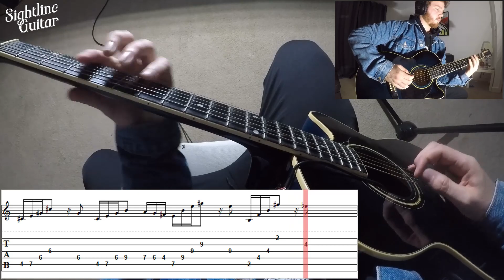One Minute Guitar Lessons | Ozzy Osbourne - Under the Graveyard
Welcome to another edition of One Minute Guitar Lessons! This time, Ozzy Osbourne's new track, "Under the Graveyard".